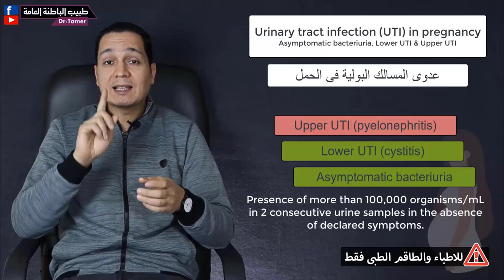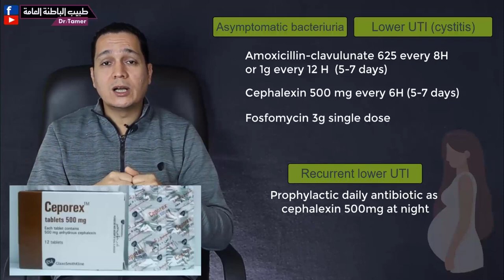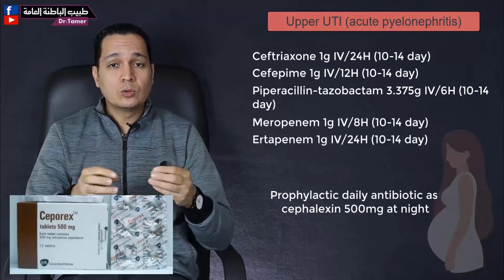عدوى المسالك البولية مع الحمل / urinary tract infection in pregnancy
تحتوى الحلقة على علاج asymptomatic bacteriuria, lower and upper UTI (pyelonephritis) in pregnancy